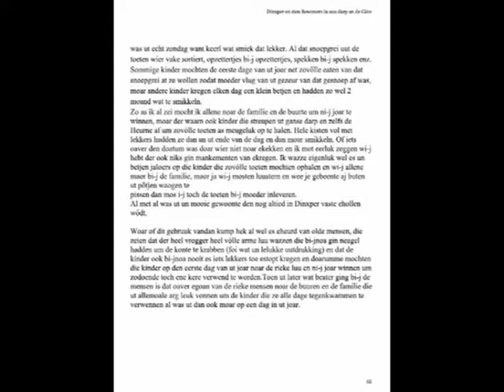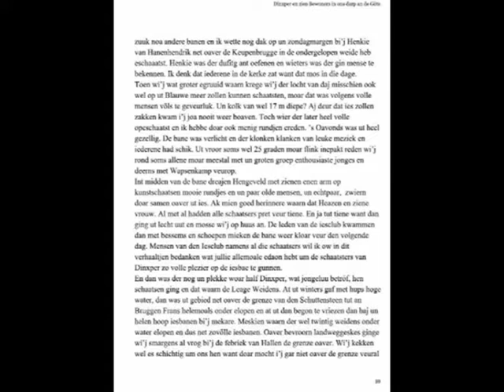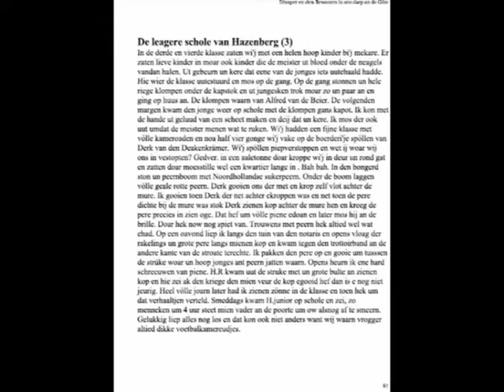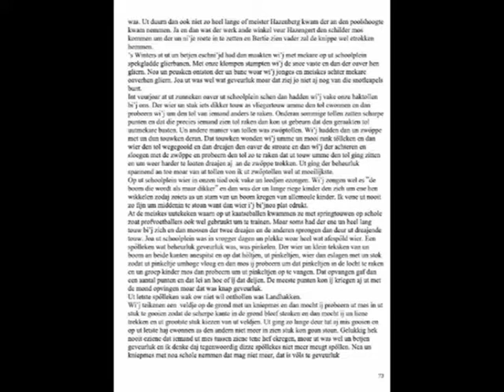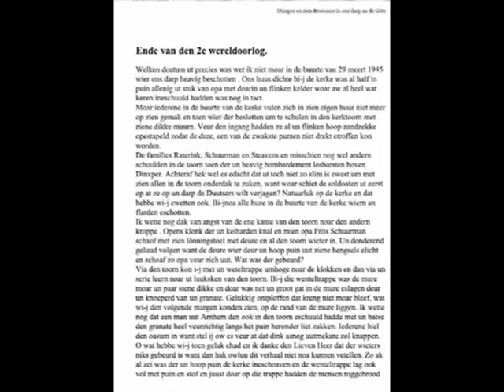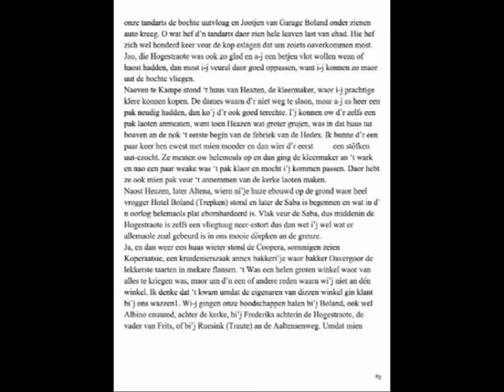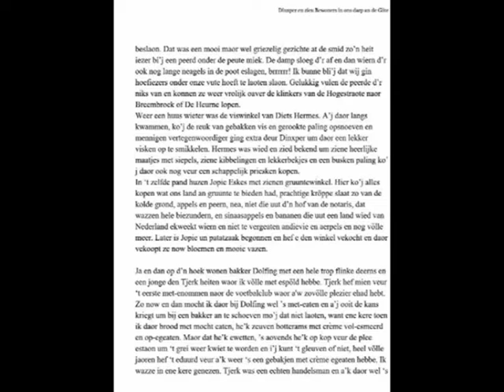An de Gote nr 3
Deel 3 van 6 van Dinxper en zien Bewoners in ons Darp an de Göte